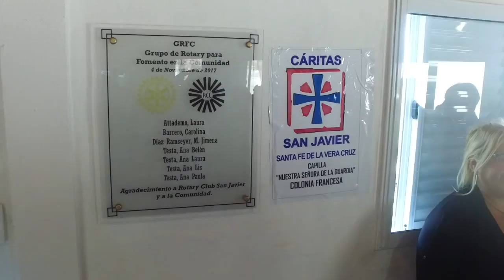INAUGURACIÓN DE SUM ROTARY